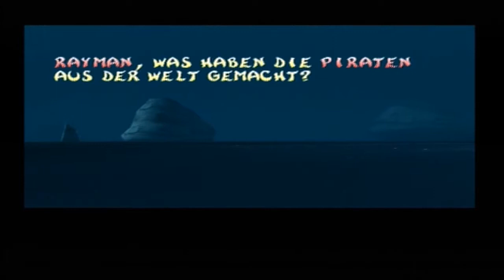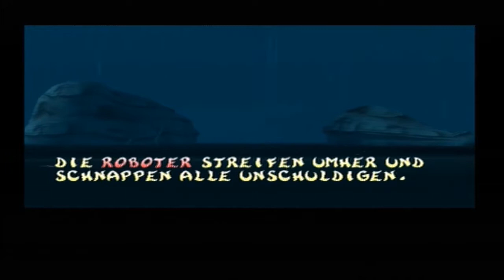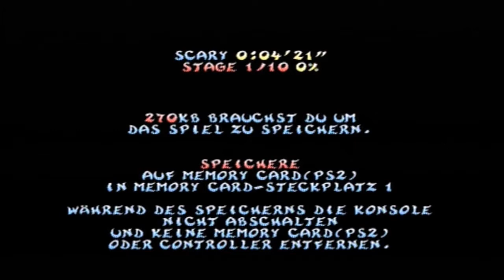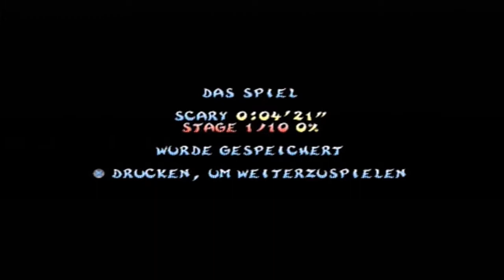RAYMAN 2: REVOLUTION (PS2) [German] #001 - Die Flucht und die Suche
Rayman wurde von Klingenbart und seine Schergen gefangen genommen. Durch Raymans Gefangenschaft wurde viele versklavt und die Lums wurden von den Feinden von Ly gestohlen. Als Globox in die Zelle von Rayman kam, gab er Rayman ein Geschenk von Ly, damit er seine Kräfte wieder hat und um die Welt zu retten.